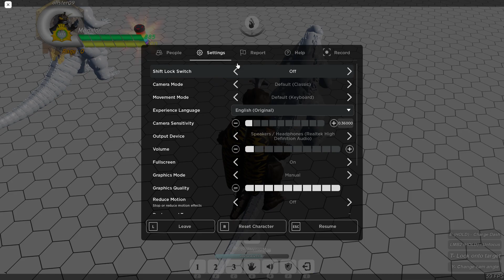Project kajiu 4.0 | Megalon update showcase!